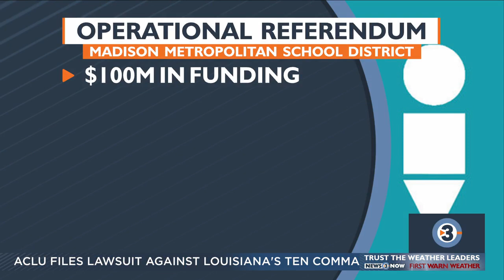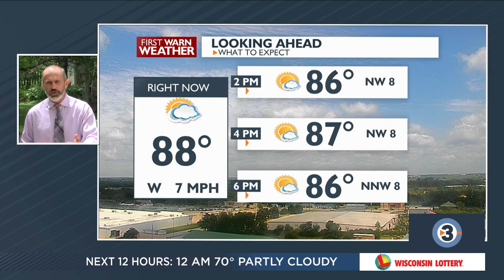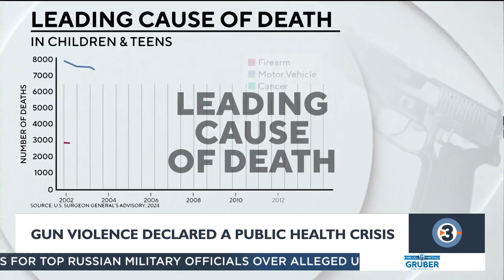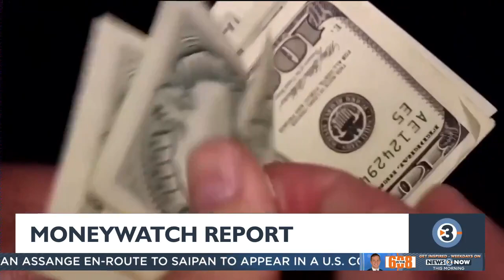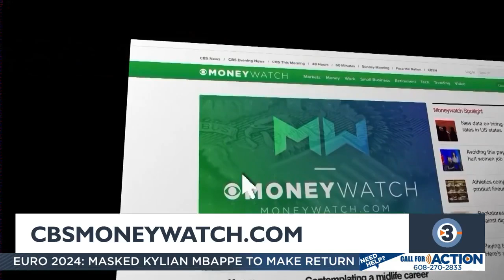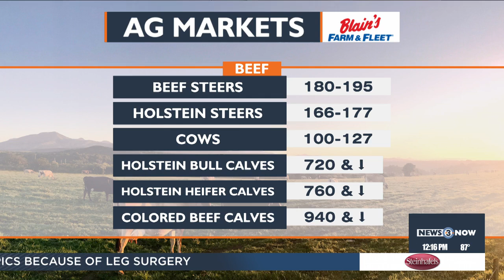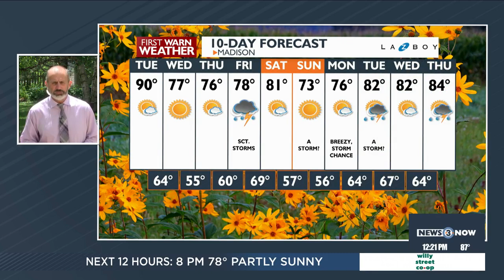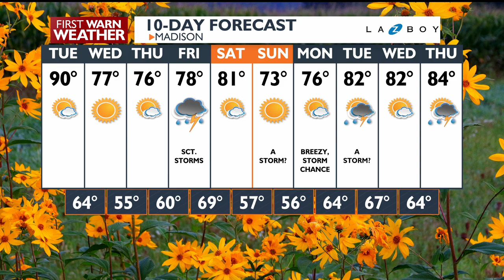News 3 Now at Noon: June 25, 2024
Get your Tuesday June 25, 2024 midday news update from WISC-TV News 3 Now and Channel3000.com in Madison, Wisconsin.